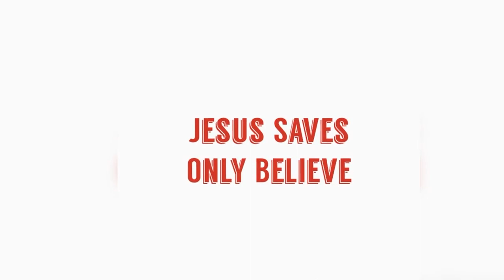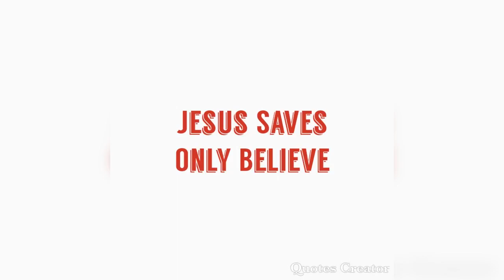With Jesus in your life You will smile